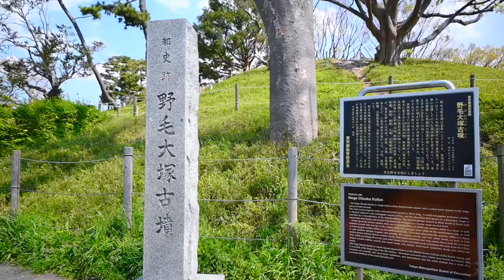ホタテ貝の形でカワイイ…野毛大塚古墳を探検だ！「ジェレント君が行く！」シリーズ化しようと思います お楽しみに【J's movie】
【野毛大塚古墳をご紹介】
最寄り駅は等々力駅。
等々力渓谷を抜け、多摩川を目指し環八へ。
第三京浜の入り口辺りに野毛大塚古墳があります。

見事な帆立外貝式古墳です。
平成元～4年に掛け、本格的な調査をし、
貴重な出土品が出ています。

高さは11m、結構な迫力です。
公園として整備され、ゆったりした時間が流れています！

是非、訪れてみてはいかがでしょうか？

こんにちは！